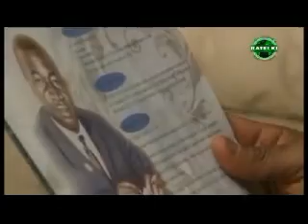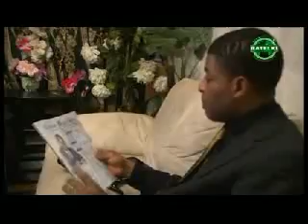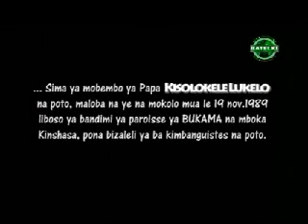MAMA MARIE MUILU KIaWANGA parle de Papa KISOLOKELE